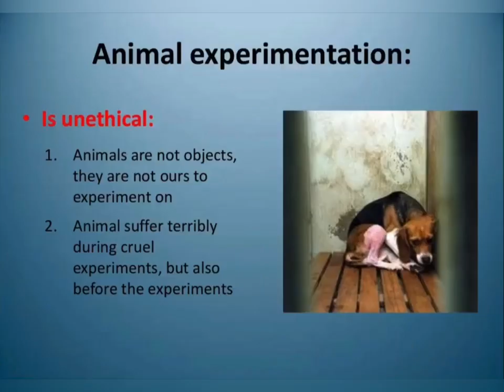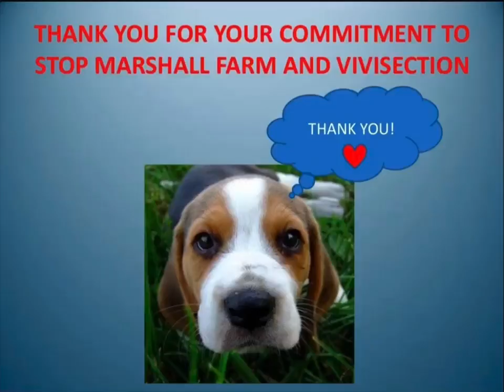Did you know that MBR sell pet products too?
Their ‘Marshall’ brand of pet products include pet beds, toys, cages, shampoo & grooming products.
Don’t fund vivisection! If you see the brand name Marshall on any animal products, make sure you’re not paying for vivisection!